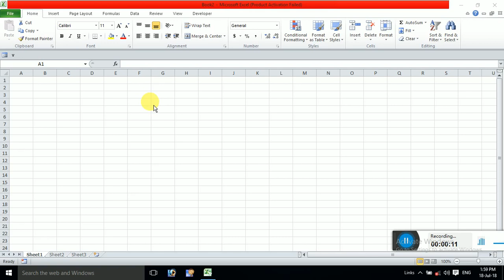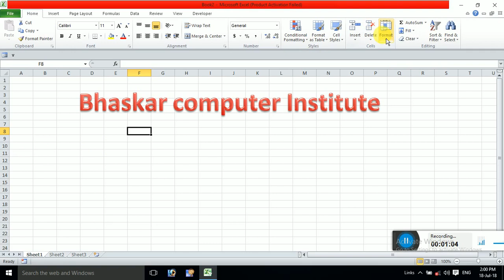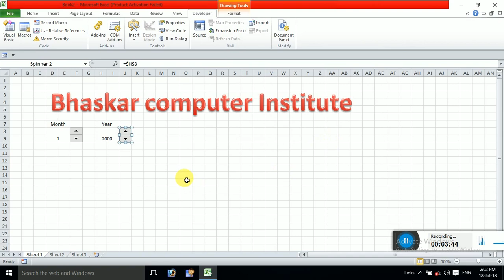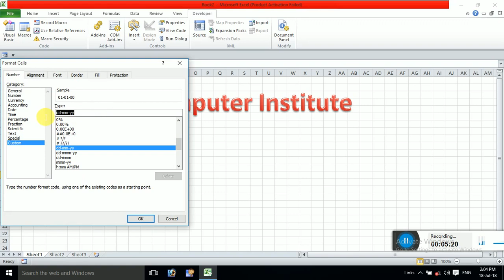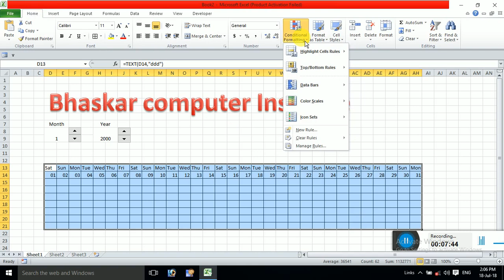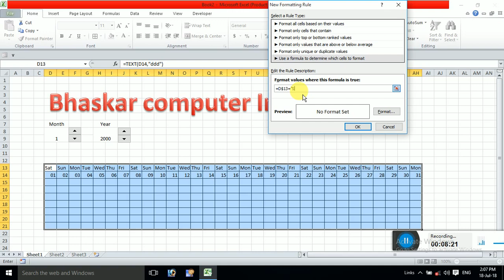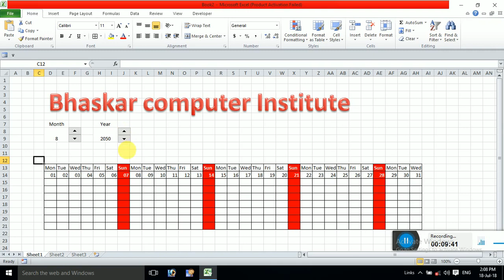Automatic calander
How to creat automatic calander